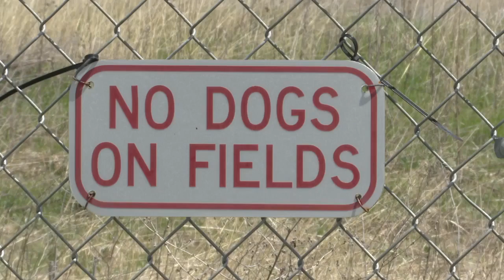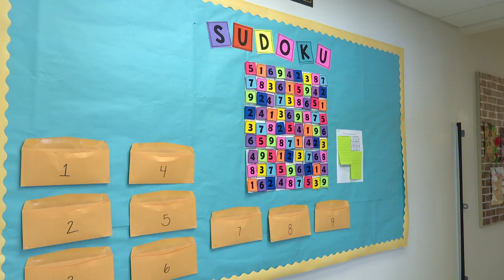DeSmet School District, City of Missoula working on interlocal agreement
The DeSmet School District had an interesting ask of its voters during the recent May school elections